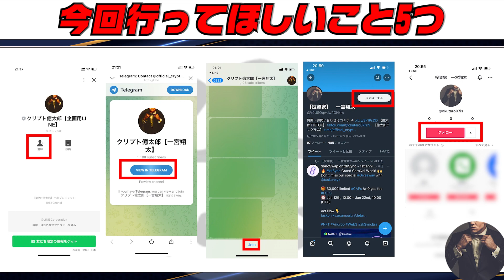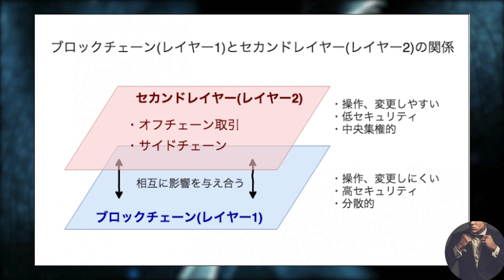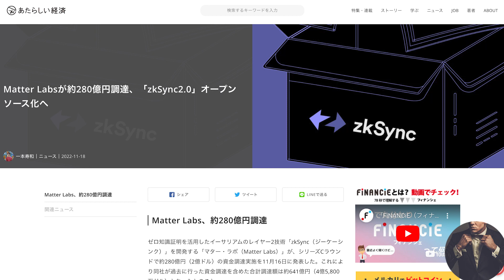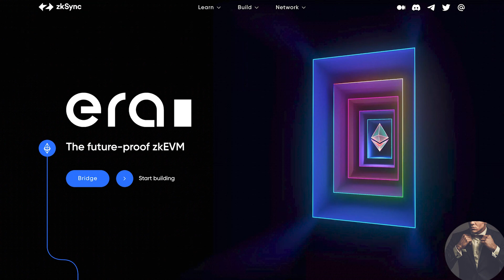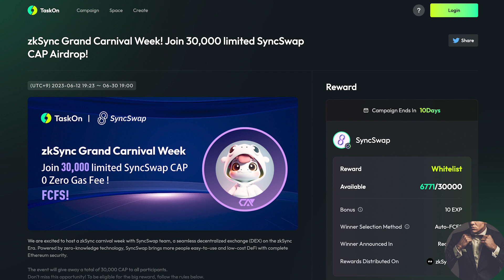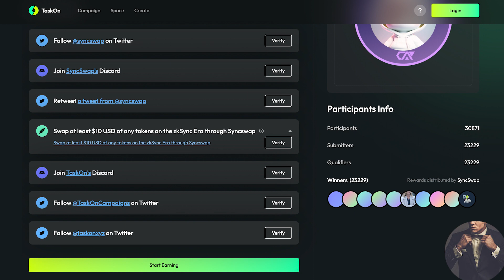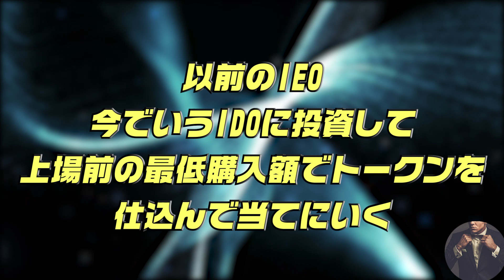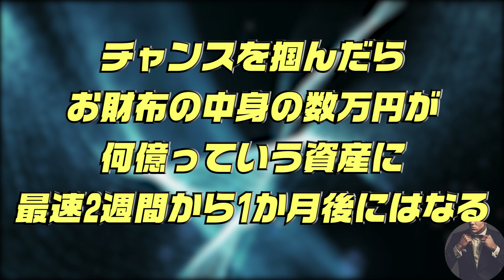【無料エアドロップ】イーサリアムに革命を起こす激アツプロジェクトzkSyncからギブアウェイイベント!!最新レイヤー2プロジェクトの期待値、イベント参加方法徹底解説!!【仮想通貨】【初心者必見】